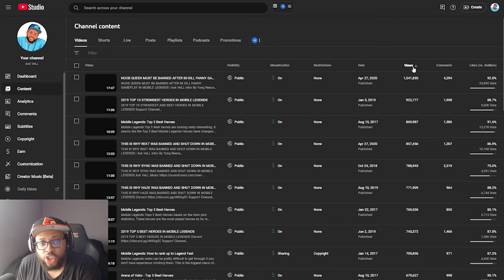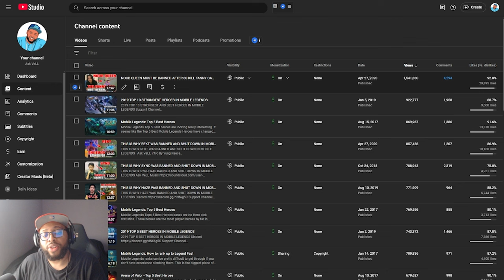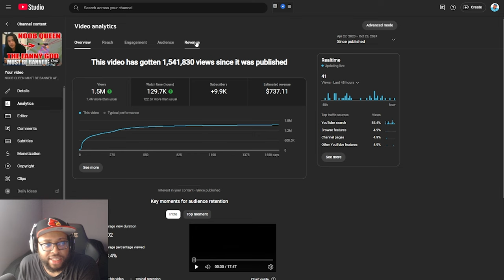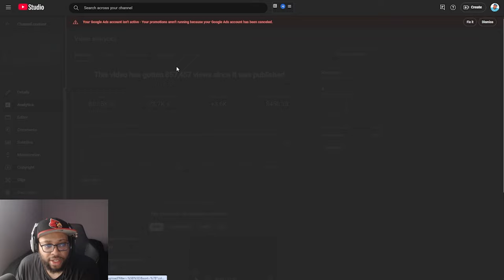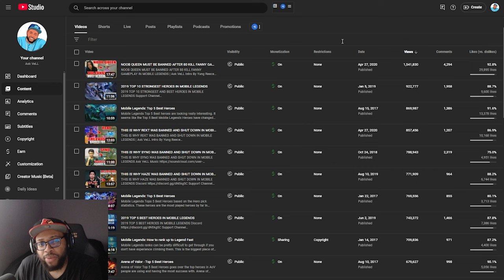How you can make money on YouTube in 2025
Want to make real money on YouTube in 2025? Discover the ultimate strategies to boost your income with every upload! In this video, we break down the latest and most effective monetization tactics that top YouTubers are using to maximize their revenue. From insider secrets on CPM optimization to leveraging the new YouTube Merch Shelf, affiliate marketing, and building high-paying brand partnerships, you’ll learn the tools and tips needed to skyrocket your earnings. Whether you're new to YouTube or looking to scale your channel, this step-by-step guide covers it all. Plus, we reveal the best ways to rank higher with YouTube’s algorithm and reach the widest audience possible. Want to finally turn YouTube into a serious income stream? Start watching now and get ahead of the competition with these proven strategies for financial success on YouTube in 2025!

Key points covered:

The latest YouTube monetization methods and tools
How to get high CPMs and increase ad revenue
The power of memberships, Super Chats, and Super Thanks
Turning viral videos into passive income
YouTube SEO hacks to go viral and rank #1
By the end of this video, you’ll have a full blueprint to make YouTube your most profitable platform. Don't miss out on these tips to help you grow, monetize, and succeed on YouTube!